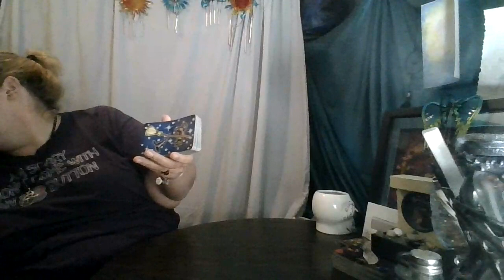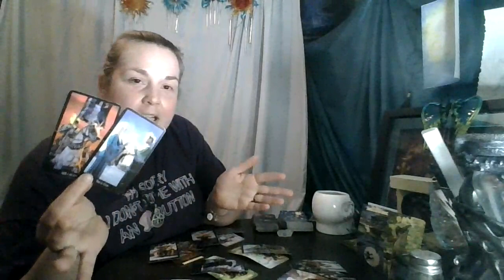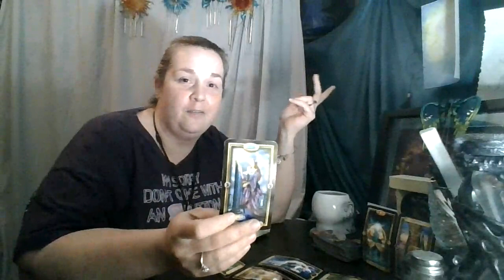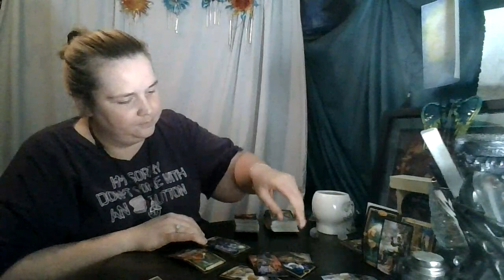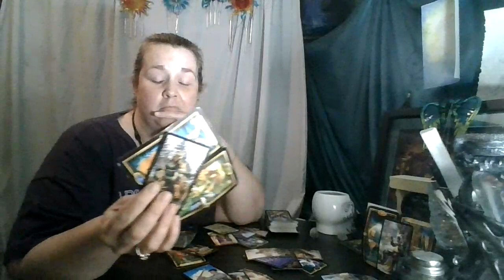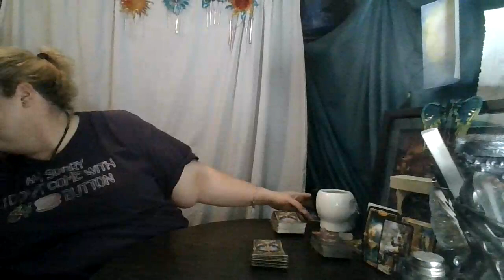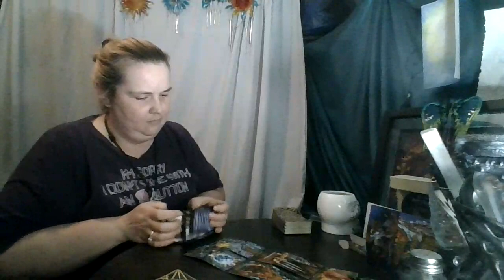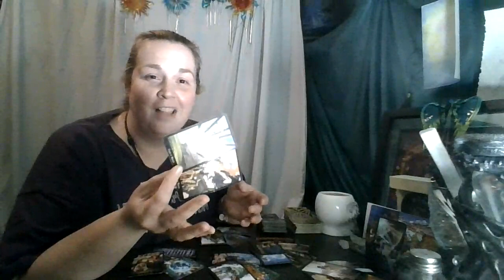Work Week Top and Bottom of the Deck Reading: Sept 28th- Oct 2nd